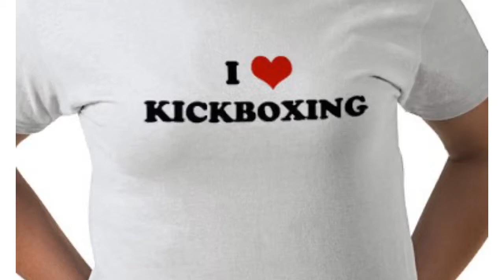Limassol Kickboxing Gym Personal Training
Best kickboxing personal training in Limassol, V1 Fitness Cyprus. Bodyweight exercises, focus pads kickboxing exercises with professional trainer. Private outdoor fitness kickboxing gym in Potamos Germasogeia.